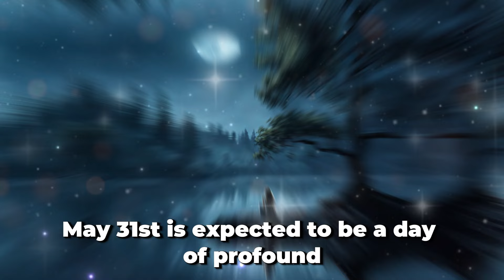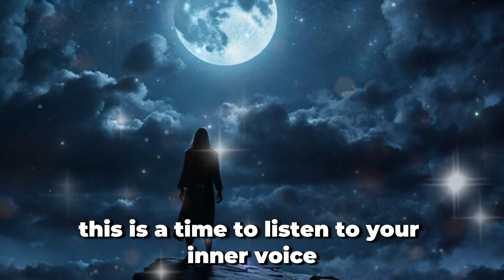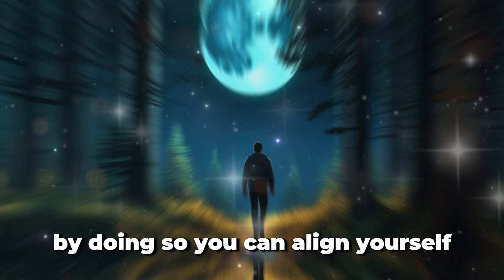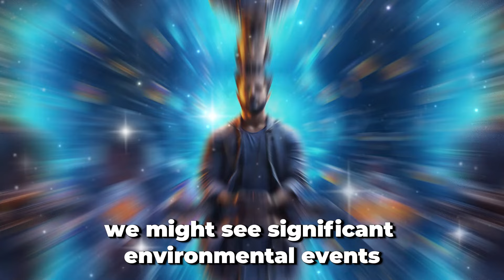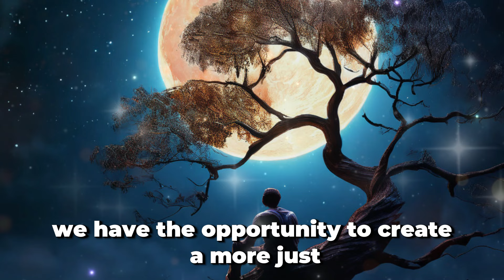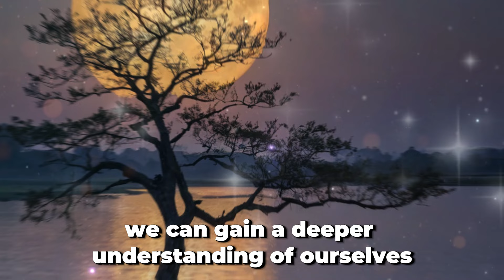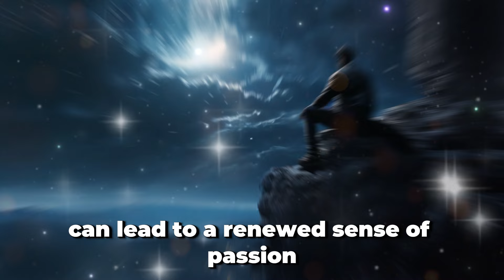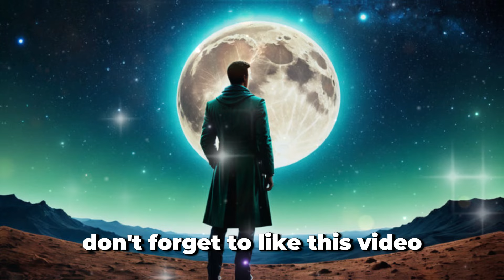THIS WILL HAPPEN IN THE REMAINING DAYS OF MAY 2024✨DOLORES CANNON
In this video, we explore the fascinating predictions of Dolores Cannon for the remaining days of May 2024. Known for her work in hypnotherapy and past life regression, Dolores Cannon offers profound and transformative insights that can influence our lives and the future of humanity. Discover what lies ahead and how these predictions might impact you and the world around you.

If you are interested in spirituality, future predictions, and the teachings of Dolores Cannon, this video is a must-watch. Tune in now and prepare for the extraordinary events that await us this May.